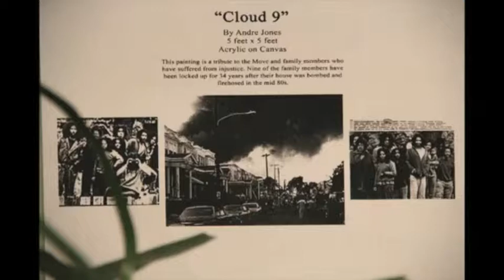NATTY REBEL (MOVE 9) TRIBUTE PAINTING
TRIBUTE TO MOVE 9